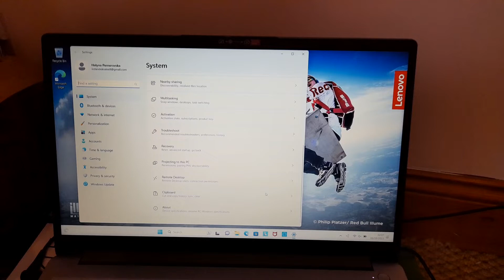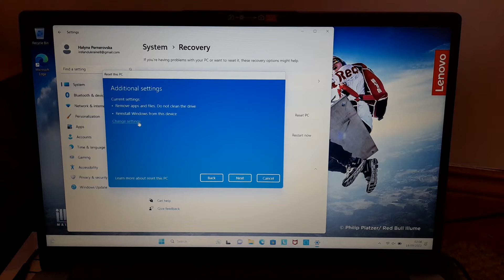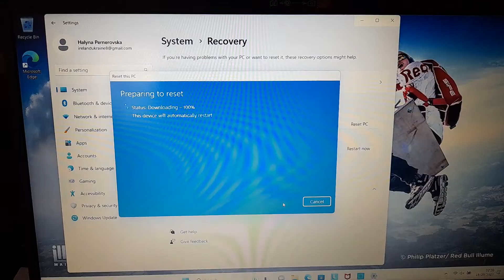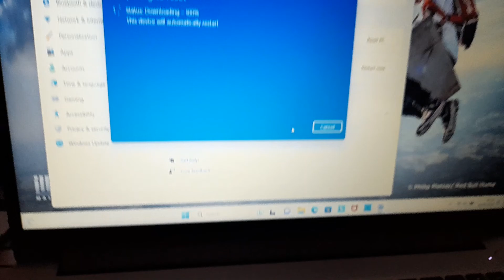How to delete an account on windows before to send back laptop on Amazon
You have to do it before return laptop to Amazon